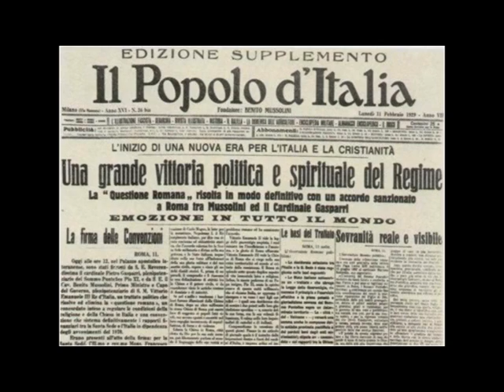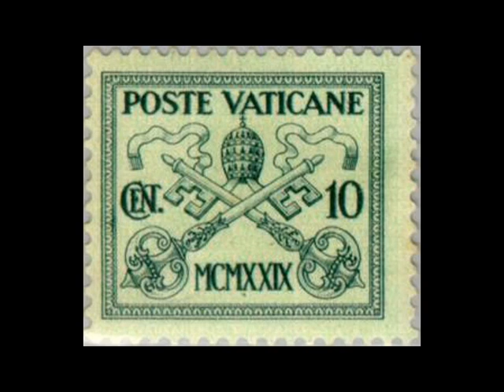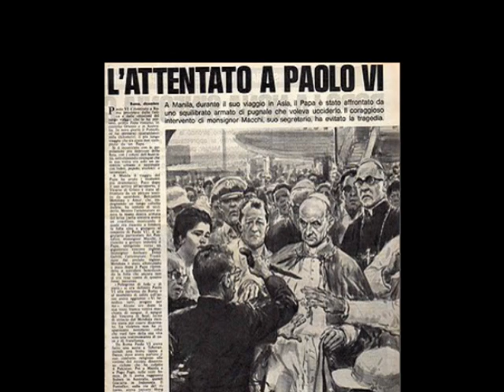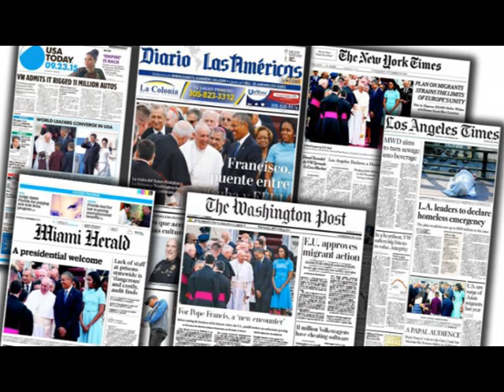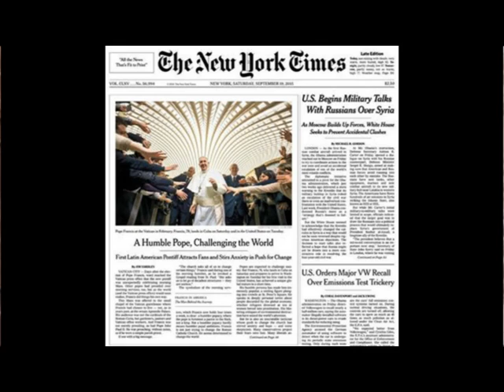Papa Francisco enfrenta capitalismo sin alma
Los Papas de los últimos cien años han enfrentado diversos enemigos, desde los radicalismos militares fascistas hasta el capitalismo en alma.

El politólogo Manuel Díaz Cid conversa con Jesús Manuel Hernández sobre el papel de los Papas desde la Primera Guerra Mundial a la fecha y cómo ahora se manifiestan contra el Papa Francisco estas corrientes radicales, integristas, dentro de la propia Iglesia, pero que no son de corte cismático.